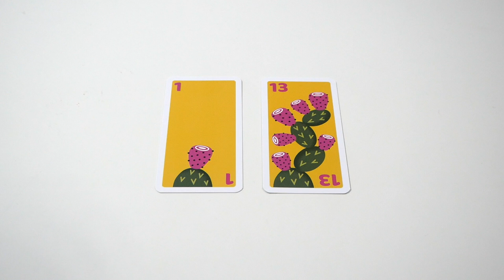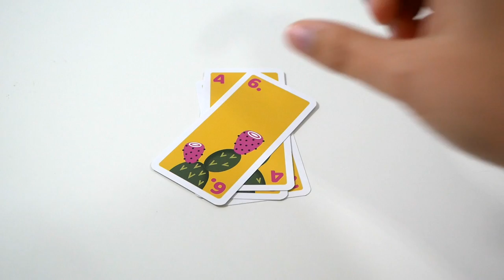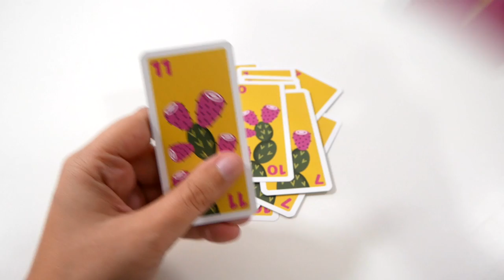Mada - le jeu en 2 minutes !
Mada est un petit jeu de bluff et de gestion de main. Les joueurs tentent de gagner le plus de points, en empilant les cactus par ordre croissant.

Informations sur le jeu :
●  20 minutes
● Auteur : Sophia Wagner
● Illustrateur : Clara San Millán
● Editeur : Helvetiq